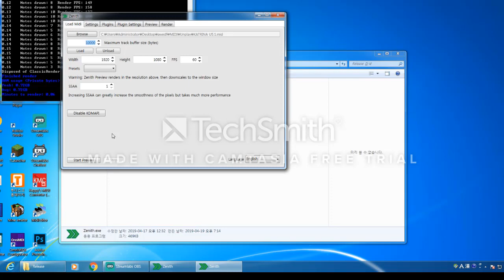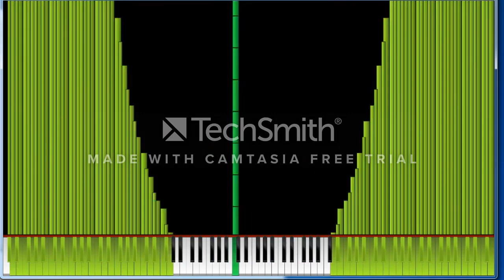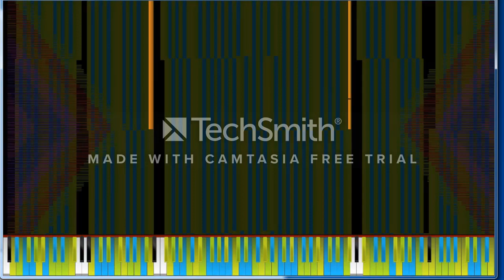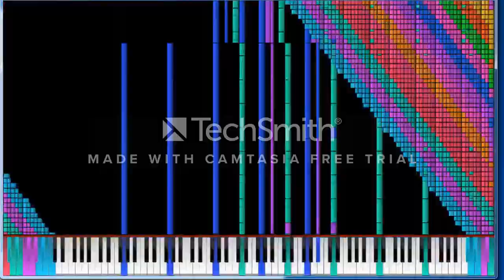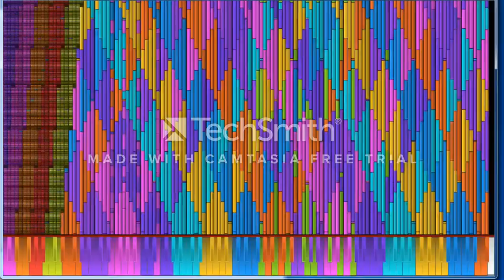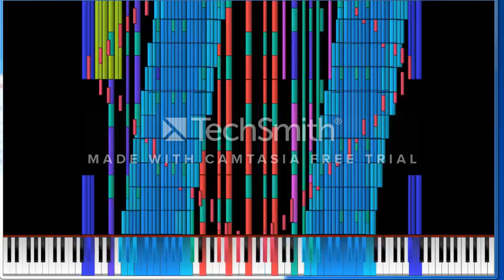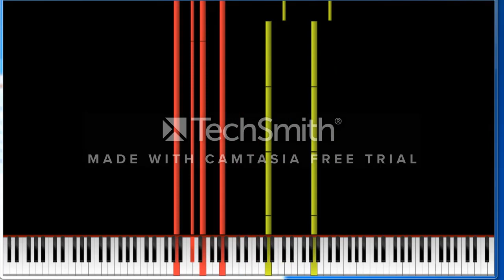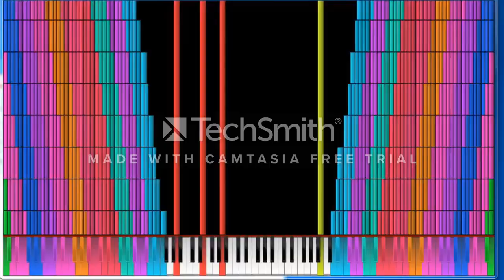[BlackMIDI] Katrina U5.1 Legit run in ZENITH!??!?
Made by HERNAN BLACKMIDI
Download Private